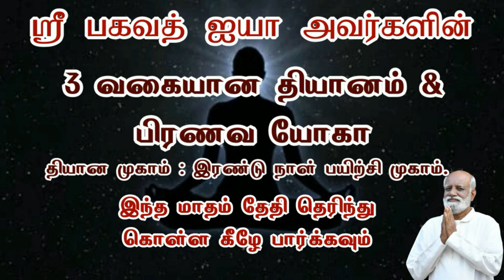சராசரி மனிதனுக்கு இது சாத்தியமா..? Sri Bagavath ஐயா